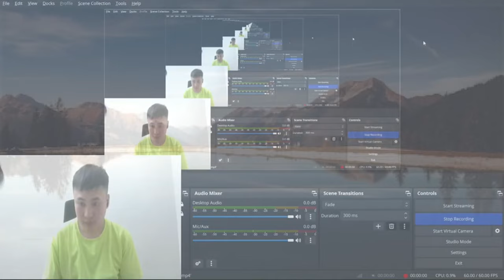Channel TV | Những Thử Thách Đồng Đội Đặc Sắc